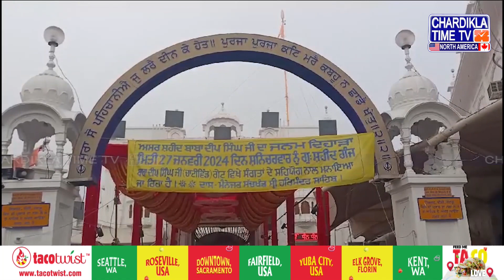ਗੁਰਦੁਆਰਾ ਸ਼ਹੀਦਾਂ ਸਾਹਿਬ ਵਿਖੇ ਮਨਾਇਆ ਗਿਆ Saheed Baba Deep Singh Ji ਦਾ ਜਨਮ ਦਿਹਾੜਾ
• ਬਾਬਾ ਦੀਪ ਸਿੰਘ ਜੀ ਦਾ ਜਨਮ ਦਿਹਾੜਾ ਅੱਜ
• ਗੁਰਦੁਆਰਾ ਸ਼ਹੀਦਾਂ ਸਾਹਿਬ ਵਿਖੇ ਮਨਾਇਆ ਗਿਆ ਜਨਮ ਦਿਹਾੜਾ
• ਵੱਡੀ ਗਿਣਤੀ ’ਚ ਸੰਗਤਾਂ ਗੁਰਦੁਆਰਾ ਸਾਹਿਬ ਵਿਖੇ ਹੋਈਆਂ ਨਤਮਸਤਕ

The birthday of Saheed Baba Deep Singh Ji was celebrated at Gurdwara Shaheedan Sahib
• Baba Deep Singh Ji's birthday today
• Birthday celebrated at Gurdwara Shaheedan Sahib
• A large number of devotees paid obeisance at Gurdwara Sahib